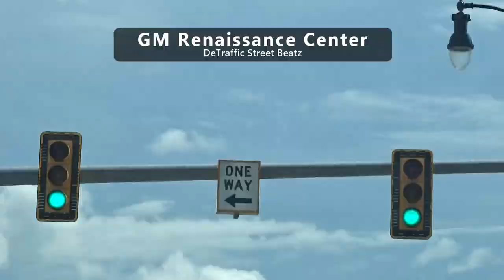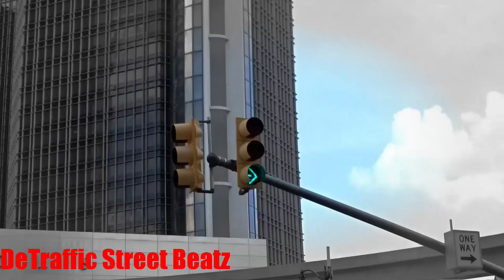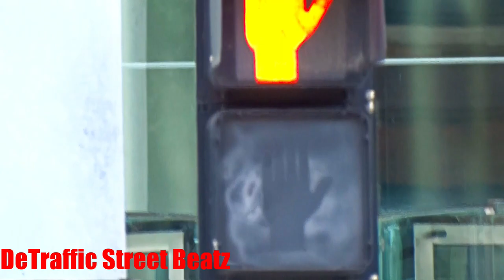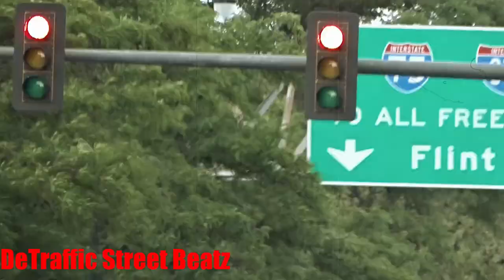Traffic Lights & Right Turn Signals at GM Renaissance Center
GI Jo 3
Right Turn Arrow Traffic Lights at GM Renaissance Center

GM Renaissance Center
Detroit Marriott at the Renaissance Center
Renaissance Center
Potbelly Sandwich Shop
GMRENCEN
Andiamo Detroit Riverfront
Detroit-Windsor Tunnel
Joe Muer Seafood
Renaissance 500 Shoppe
Detroit Riverfront Conservancy
Detroit Street Circuit
Waterview Loft at Port Detroit
Courtyard by Marriott Detroit Downtown
Traffic Stop Lights with Traffic
detroit apartment
east jefferson avenue detroit mi
midtown park townhomes
detroit neighborhood history
brush park detroit zip code
the eye detroit
7 mile and livernois neighborhood
is brush park detroit safe
brush park detroit homes for sale
edmund place detroit
brush park detroit history
detroit jefferson ave history
east jefferson apartments - detroit
what do you buy at bon bon bon?
brush park apartments - detroit, mi
hip city detroit condos